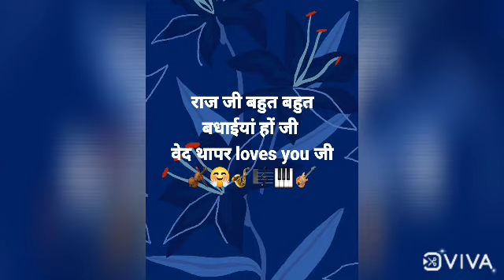होटों पे सच्चाई रहती है जहां दिल में सफाई रहती है हम उस देश के वासी हैं जिस देश में गंगा बहती है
हिंदुस्तान के दिल ❤️में बसते हैं राजकपूर
हिन्दुस्तानियों की धड़कनों 💓में मोहब्बत बन धड़कते हैं राजकपूर, ,
जन्मदिन की अनन्य बधाइयाँ,🎸🎹🎼🎷🤗🎻 .